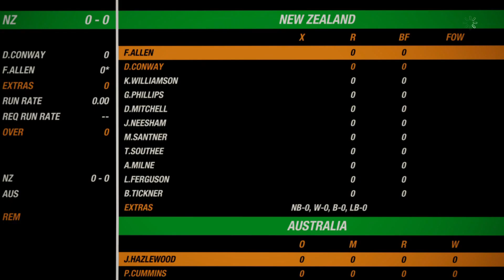New Zealand Vs Australia 2nd Test Day 3 Highlights | AUS VS NZ HIGHLIGHTS Cricket 19 Game